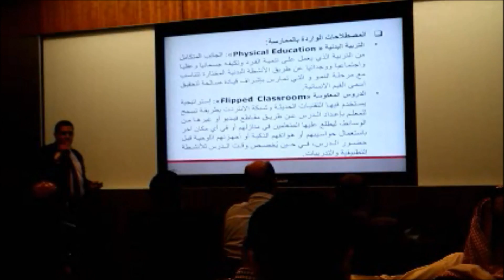تعريف الدروس المعكوسة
الدروس المعكوسة «Flipped Classroom»: إستراتيجية يستخدم فيها التقنيات الحديثة وشبكة الإنترنت بطريقة تسمح للمعلم بإعداد الدرس عن طريق مقاطع فيديو أو غيرها من الوسائط، ليطلع عليها المتعلمين في منازلهم أو في أي مكان آخر باستعمال حواسيبهم أو هواتفهم الذكية أو أجهزتهم اللوحية قبل حضور الدرس، في حين يُخصص وقت الدرس للأنشطة التطبيقية والتدريبات